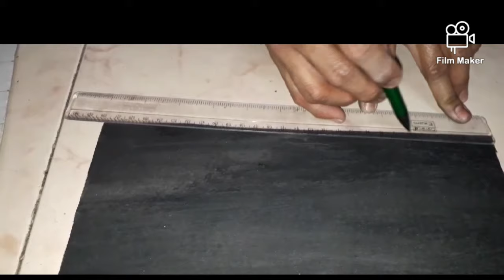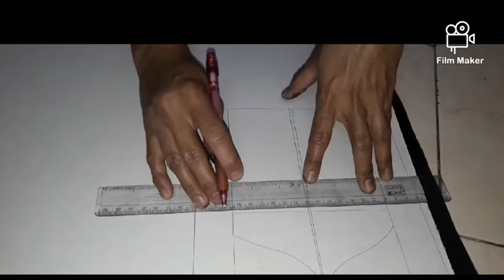easy cardboard killa making|| easiest way || no measurement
this is another video of killa making it has ni difficult measurements it's just easy but looks fabulous